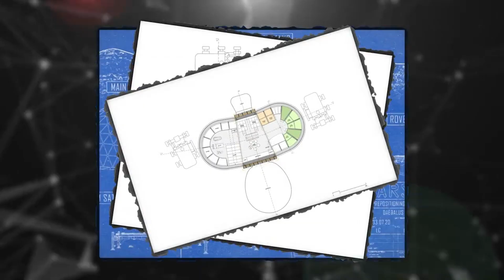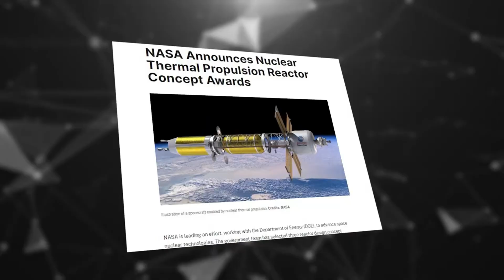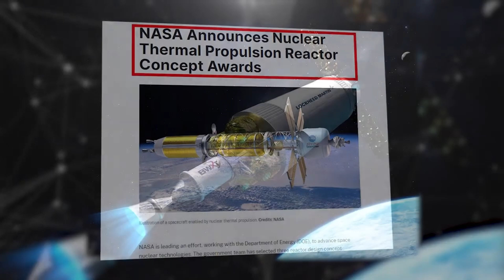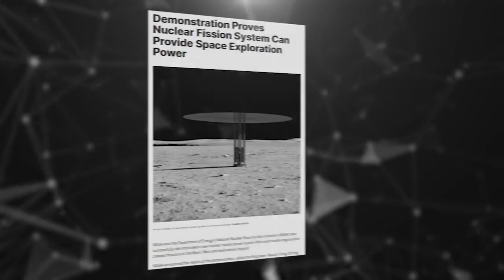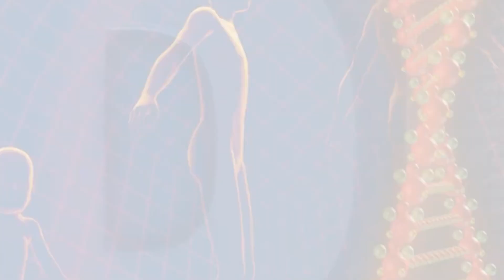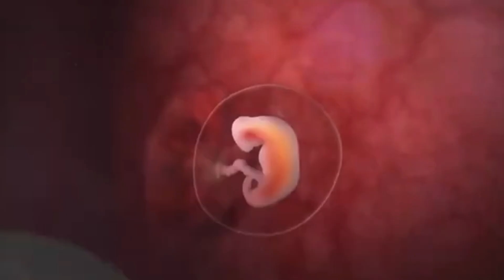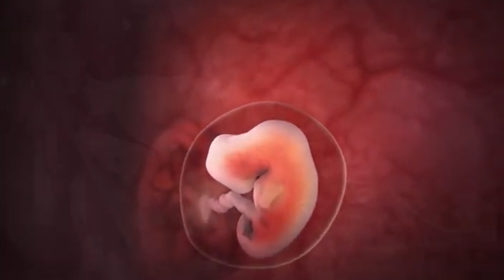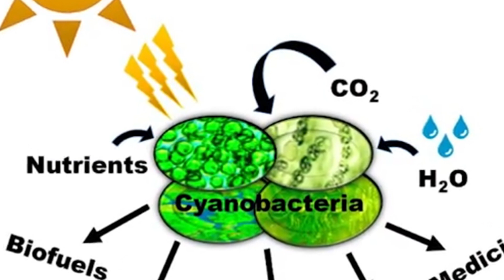The Untold Risks of SpaceX and NASA Mars Mission!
"The Untold Risks of SpaceX and NASA's Mars Mission!" Embark on a journey beyond Earth as we delve into the daunting challenges of colonizing Mars with SpaceX and NASA.  In this eye-opening video, we uncover the harsh realities and hidden dangers that these space exploration giants may not be sharing openly. From the colossal task of transporting supplies to the complexities of human reproduction in space, we unravel the truth about making life sustainable on the Red Planet.

Join us in exploring the intricate collaboration between SpaceX and NASA, the groundbreaking technologies involved, and the ethical considerations surrounding human studies in space. Are you ready to confront the raw facts of Mars colonization?